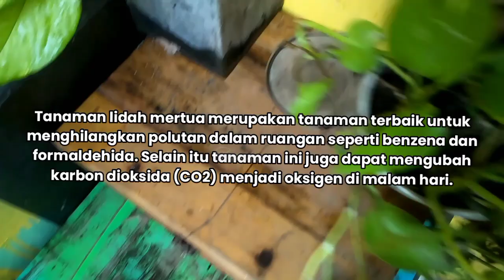MEMBUAT TANAMAN HIAS , BELANJA SAYUR HARIAN & JAJAN CILOK KUAH SUPER ENDUL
Selamat Datang di tyasku501,Channel YouTube yang Berisi Tentang Berkebun di halaman yg Sempit dan Mancing Liar
Lalu Memasaknya,

a day in my lifeDaily vlog ibu rumah tanggakegiatan ibu rumah tanggaMembuat tanaman hiasBelanja syaur harianbelanja harianbelanja sayuranBelanja sayur harianbelanja hematcilok kuahMini vlog ibu rumah tanggadaily mini vlog ibu rumah tangga